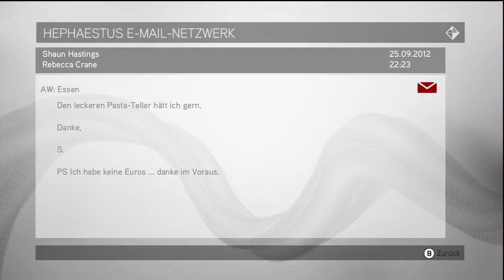Let's Play Assassin's Creed Brotherhood #026 [Deutsch/HD] - Shauns Freundin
Wir sind mal wieder in der Gegenwart.